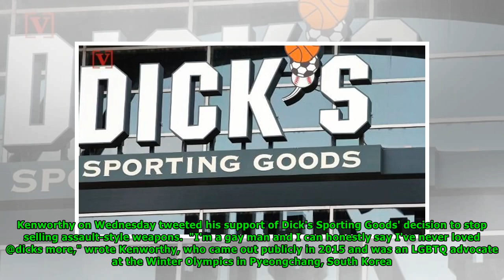Olympian Gus Kenworthy tweets support of Dick's Sporting Goods' decision on guns- Newsnow Channel